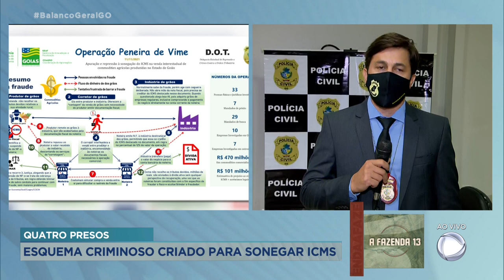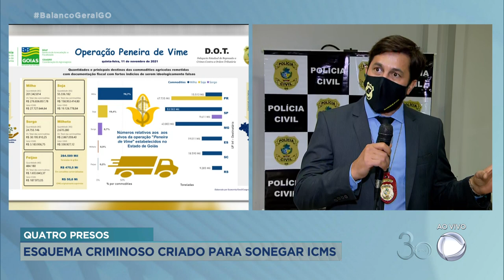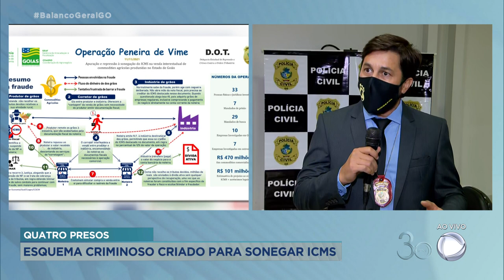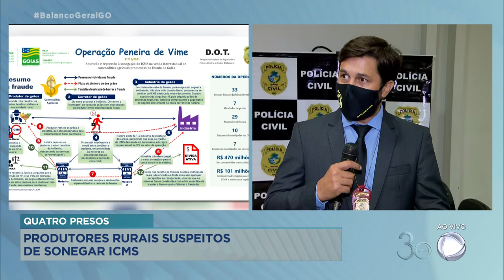QUATRO PRESOS: ESQUEMA CRIMINOSO CRIADO PARA SONEGAR ICMS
QUATRO PESSOAS PRESAS SUSPEITAS DE FAZER PARTE DE UM ESQUEMA CRIMINOSO CRIADO PARA SONEGAR ICMS.